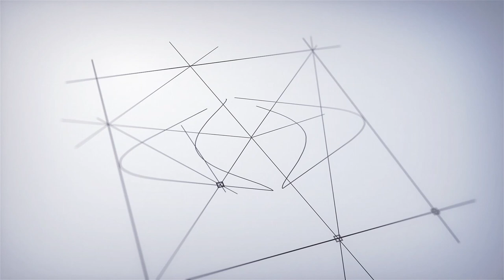Apex Foot Basis Slip-On - Comfortable Around the House Slip-On Shoe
Headlining an entirely new category of footwear, the stretchable Basis™ Slip-On can be worn with virtually all foot orthotics and will significantly extend orthotic wear-time leading to optimal foot health outcomes more quickly. They’re great for perfect feet. Awesome for feet that hurt. Built to the highest standards that support and protect diabetic feet.

BENEFITS & FEATURES

Slip-resistant sole
Removable footbed
Full toe box
Heel counter
Highly breathable
Rearfoot reinforcement for stability
Machine washable (Do not machine dry)

At Apex, we believe that helping others stay healthy and active is a responsibility that must be taken seriously. That’s why all our footwear, socks, compression hosiery, and orthotic inserts are designed and manufactured – from start to finish – in consultation with foot health experts, pedorthists and doctors.